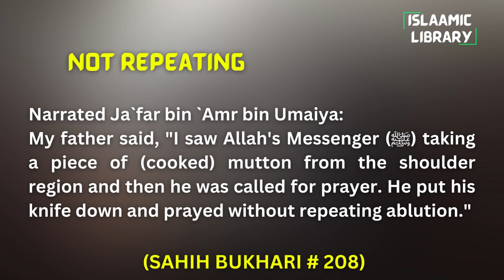Surah An'aam Ayah 140-147 Tafseer in English by Dr. Israr Ahmed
TOPICS COVERED IN THESE AYAHS:
1. Comments of ALLAH on superstitions of Mushrikeens (idolators).
2. Prohibited food in Islam.
3. ALLAH is Al-Raheem as well as Al-Qahar.

Narrated Ja`far bin `Amr bin Umaiya:
My father said, "I saw Allah's Messenger (ﷺ) taking a piece of (cooked) mutton from the shoulder region and then he was called for prayer. He put his knife down and prayed without repeating ablution."